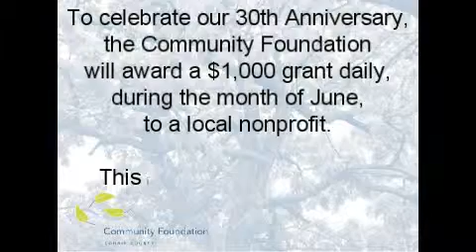30th Anniversary Grant - Lorain County Metroparks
To celebrate our 30th Anniversary, the Community Foundation will award a $1,000 surprise grant daily, during the month of June, to a local nonprofit. This is one of the recipients.